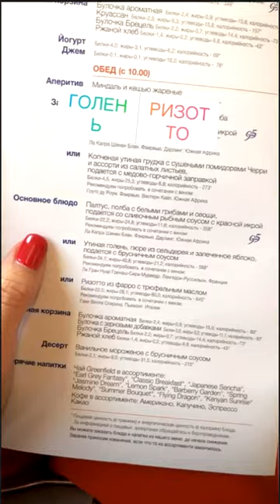Катя Жужа. Лечу к любимому))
Фото и видео о жизни бывших и настоящих участников  телешоу ДОМ 2,  а так же  звезд шоу бизнеса )))
Каждый день новинки))